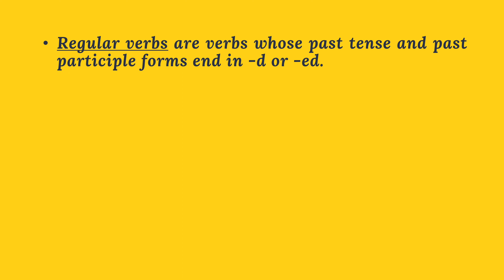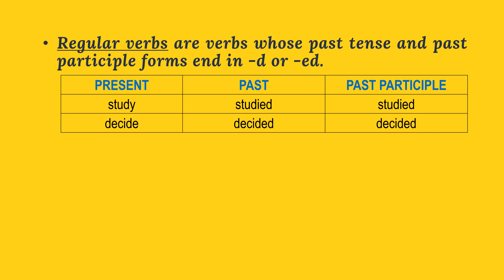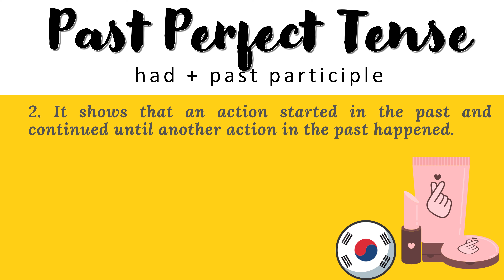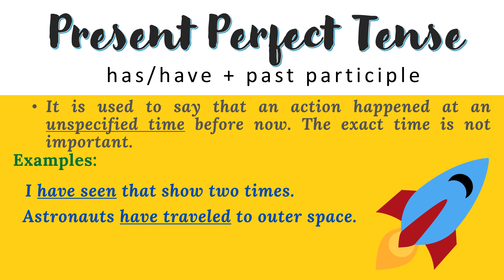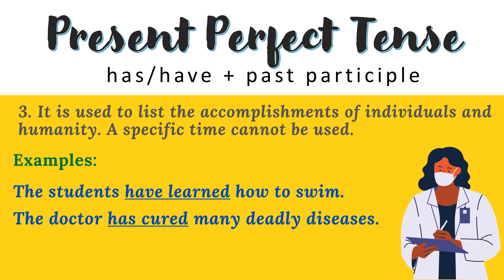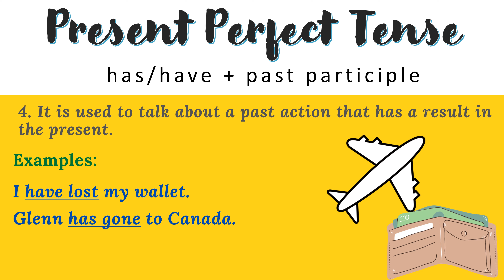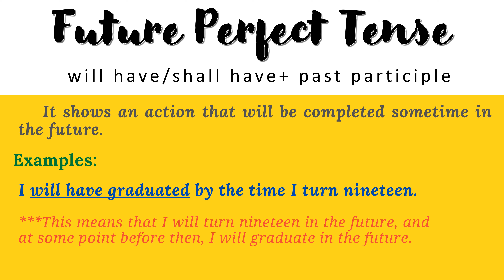PERFECT TENSES: PAST, PRESENT, & FUTURE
In this video, you will learn how to distinguish the present perfect, past perfect, and future perfect tenses, and how to use them in sentences.